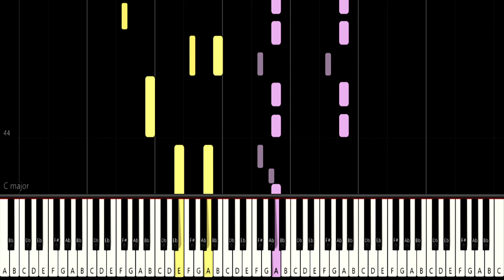Barren Gates - Devil | Piano Medium | Cover by Moussetime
Since it is an arrangement for piano, the video may have some differences from the original song. For more pleasure, you can use headphones. 🎶